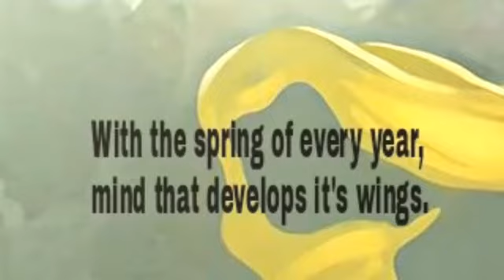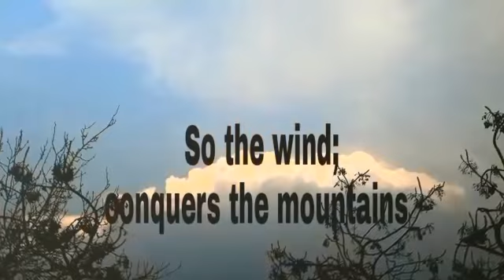A poetry from recently released book "Insight of loneliness" by Mridul Mazumdar.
About the book: “Insight of loneliness” (Thoughts and poetry)
The Present book is a refreshing collection of self stories, articles on various topics along with an emphatic poetry section. Composing the major genres of creative writing,  the heart touching expressions in the book were written at different phases of life and there is a change of thoughts reflected with the time of writing. And this change of thoughts plays a vital role for everyone in taking the right decision in the later part of life. The author has taken up the enigmatic theme of loneliness and courageously demystified its various dimensions.
Loneliness is viewed with a positive eye by the author though it may not be the choice of anyone. As Eleanor Roosevelt mentioned in her autobiography that “The satisfaction of life can not be obtained by entering into the life of another person. It is the choice of another person whether he or she can accept your presence in his or her life. The most important task for everyone is to be independent and we can earn respect from others”. The self stories included in the book are a depiction of enduring self recognition. The views expressed in the articles are not the judgement or opinion but only sharing of thoughts as observed. Someone may find better views to this observation. The book is an attempt to record the truth as perceived by the author with the hope of getting similarities with others by sharing. Reading this will open up newer ways of visualising and imaging our world.